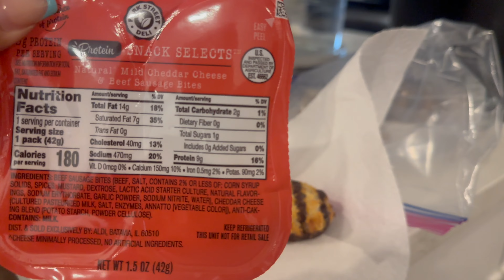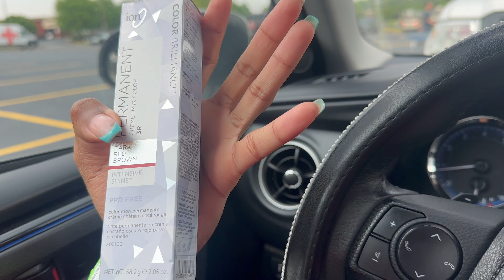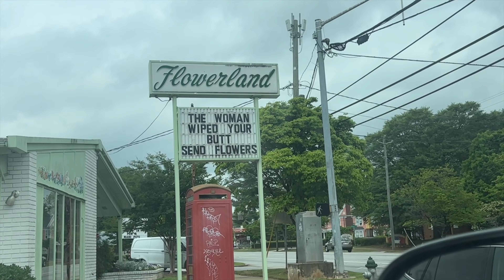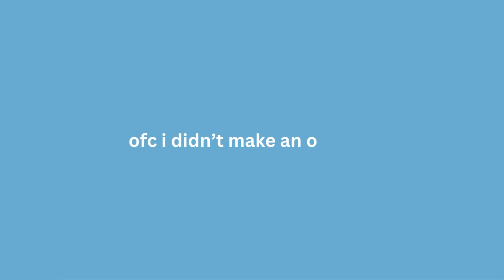48 hr transformation | dyeing my hair, new piercing, new nails, new ERA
hope you enjoy this video! there's definitely more to come!

FAQ:
what camera do you use? iPhone 14 pro